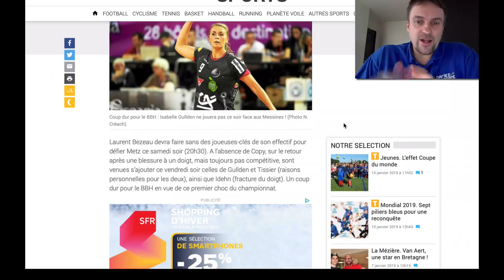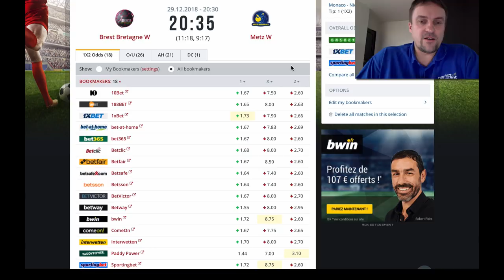Faut-il parier avec son coeur ? La réponse avec une étude de cas.